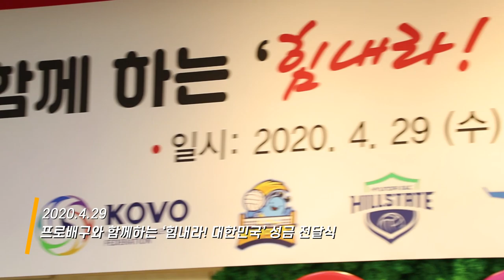"힘내라! 대한민국" 한국배구연맹, 사랑의 열매에 '코로나19' 성금 기부하다!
한국배구연맹과 19-20시즌 정규리그 1, 2, 3위 팀들이 코로나19로 인해 고통 받는 이웃을 위해 힘을 모았습니다.  4월 29일(수) 광화문 사랑의 열매 사옥에서 프로배구 남녀 6개 구단이 이번 시즌 상금인 총 4억원(우리카드 : 1억 2천만원, 대한항공 : 7천만원, 현대캐피탈 : 3천만원 / 여자부 현대건설 : 1억원, GS칼텍스 : 5천만원, 흥국생명 : 3천만원)중 1억 4천만원을 남녀부 1, 2, 3위 팀의 이름으로 사랑의 열매 측에 전달하였습니다.